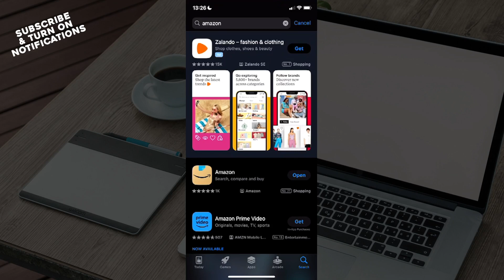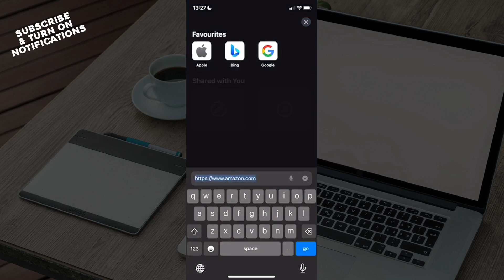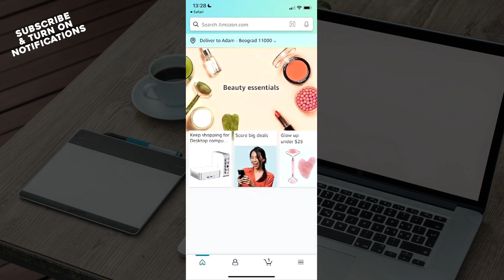How To Check Promotional Credit Balance on Amazon (Quick Tutorial)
In this video I will show you How To Check Promotional Credit Balance on Amazon. It would be good if you watch the video until the end so that you don't miss important steps.